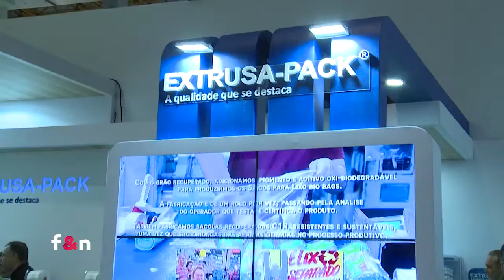F&N: Extrusa Pack